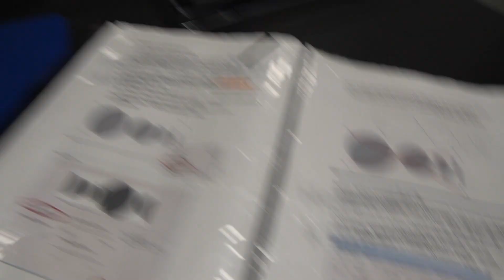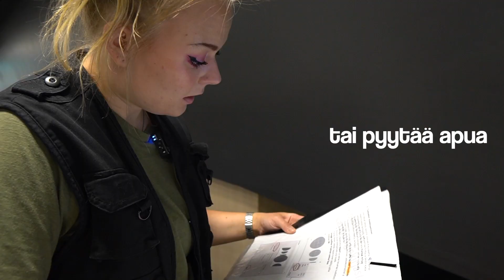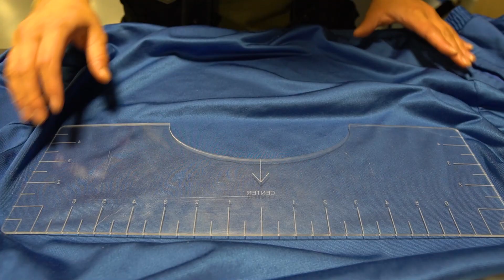K18 tavaraa kirjastossa 😉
Painatin verkkatakkiin härskin siluetin. Ei muuta.